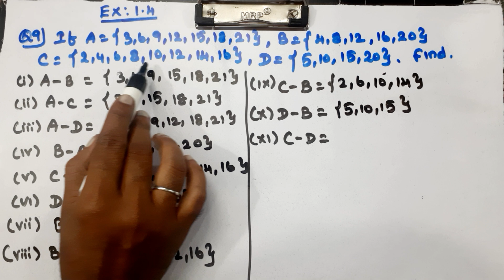CLASS 11 | EX 1.4 | Q 9 | CHAPTER 1 | SETS | MATHS | CBSE NCERT NEW SYLLABUS.